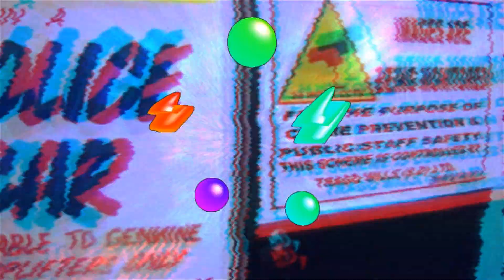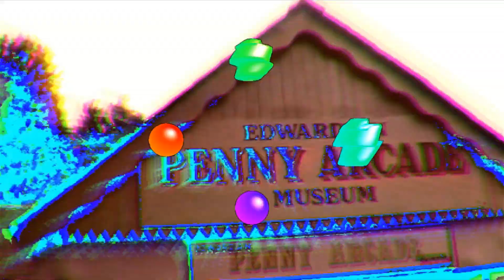Trago Acid Mills (buy at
Buy the Trago Acid Mills EP by crx091081gb on cassette or download from Travin Systems

Or support your independent record shop and buy from Norman Records